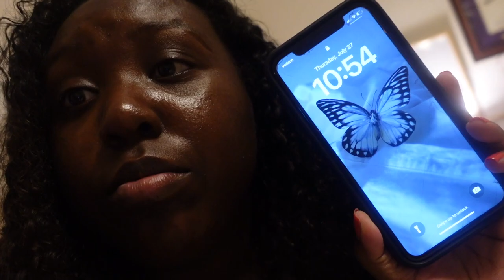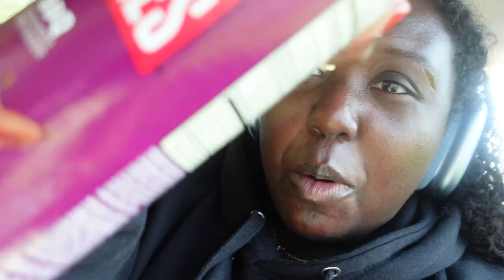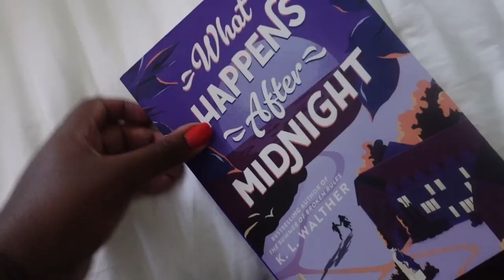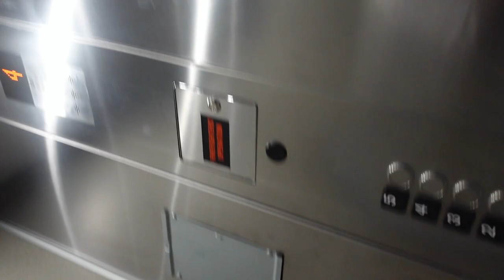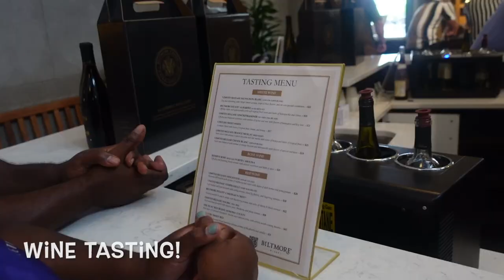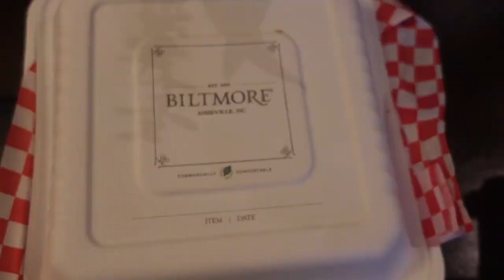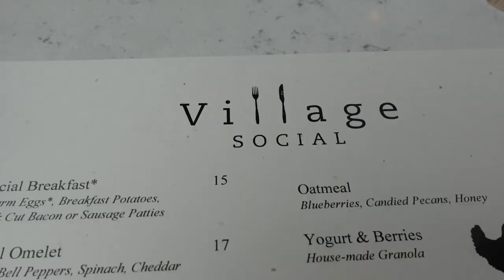Day in the life ** vlog, WCU, Asheville, Biltmore Estates, winery...etc!**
Hi :) I hope you enjoy the vlog 💖

“ In their hearts humans plan their course, but the Lord establishes their steps.” - Proverbs 16:9